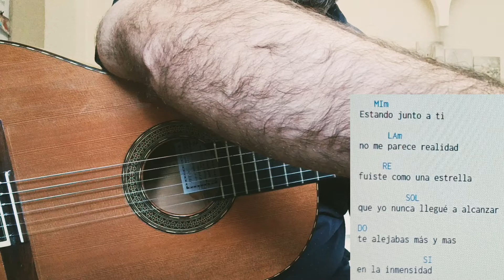NO ME LO CREO. MANZANITA. LETRA CON ACORDES TUTORIAL DE GUITARRA